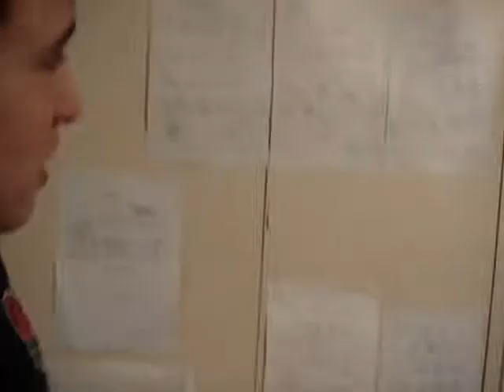NOT ENOUGH TIME.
i bought a sword in spain and sneeked it into the country! also i have a giant coke bottle aaaaand i nearly run out of time!